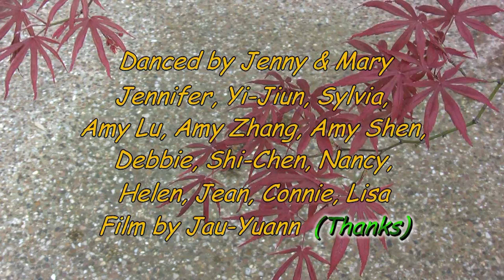Cha-Cha-La Pasion -- Gordon Timms - Line Dance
Choreographed by: Gordon Timms (Nuline-UK)
Descriptions: 32 count, 4 wall, High Beginner/Improver Level.